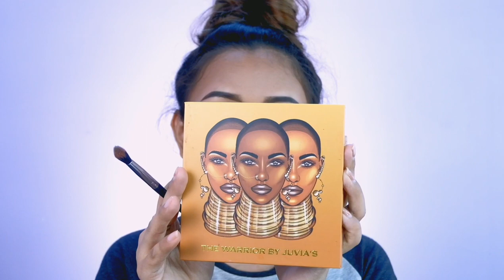Smokey Eye Makeup Tutorial | Falam Țong | Makeup By Yoon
Hello guys! Hi mi video sung ta ih cei awk daan hmuah hmuah cu ka duh daan ka duh zawng Cosmetics tete pawl hmaning ka cei aw.  Cosmestic sung hmuah hmuah lakah aman ol mi leh kan nih vek Asian pawl hrang kan skin tone thawn arem cang bik mi cosmetics tete an si vek in. Sun ni vu cosmetics pawl hmai ih vun pu ding hrangah cun Light weight pawl asi mi products tete hman len anuam tuk!.

Athok in acem tiang tha ten in rak zoh sak dingah ka lo ngen duh.  Culen,next video hrang ah teh ziang vek nan zoh duh?  ziang vek tuah sehla atha ding tih tla in rak comment sak uh la maw.

MakeupbyYoon ihsin makeup cei daan pawl hmuah hmuah cu miphun hnam tin leh, nan zaten thathnem nak nan hmuh cio dng ka zum.

A thupi bik mi cu ka youtube channel "Makeupbyyoon " hi Like and Subscribe nan rak tuah asile video upload mi athar tete pawl cu ziang tik caan khalah nan hnenah zoh thei dingin ara lang ding.
 in ka makeup Videos pawl ara lang ding asi tih tla cip cria zet in ka lo sim duh.